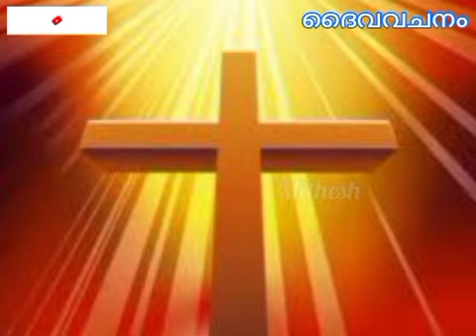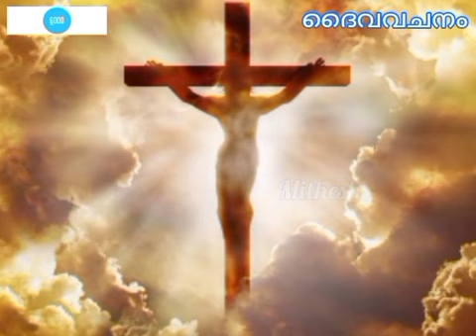Day -10 കുടുംബപ്രാർത്ഥന | വിശ്വാസത്തോടെ പ്രാർത്ഥിക്കുന്നവർ അത്ഭുതം കാണും. ഒക്ടോബർ 10 - 2023 shorts